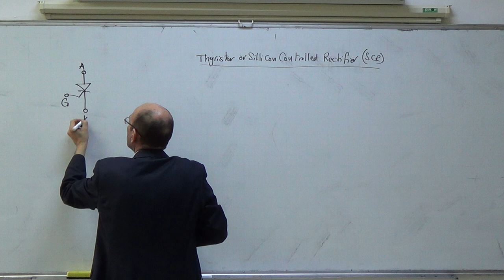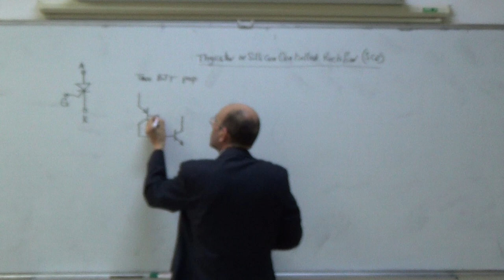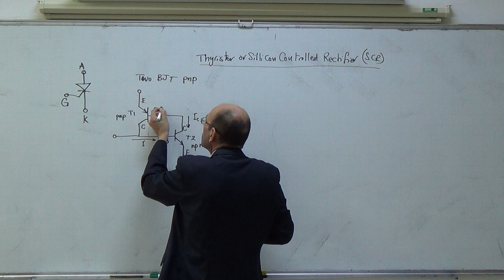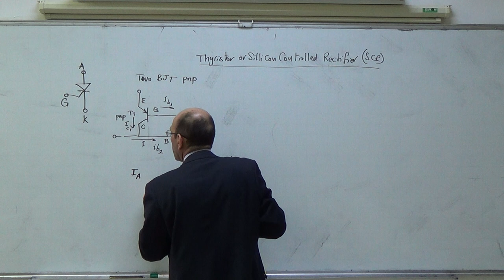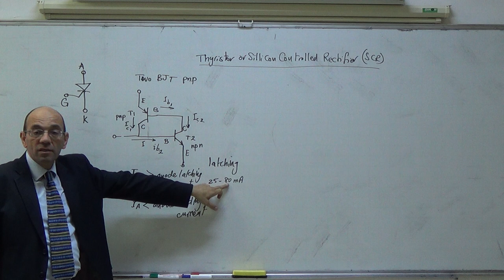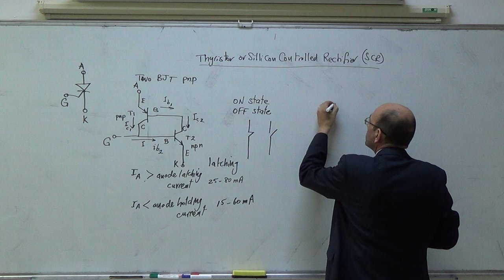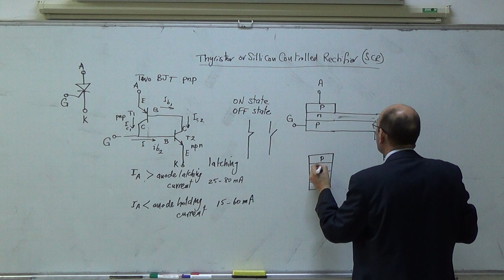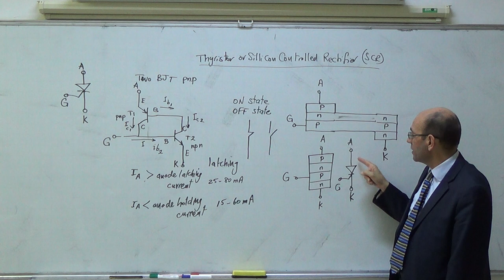The SCR I: Construction and method of operation, 10/3/2014